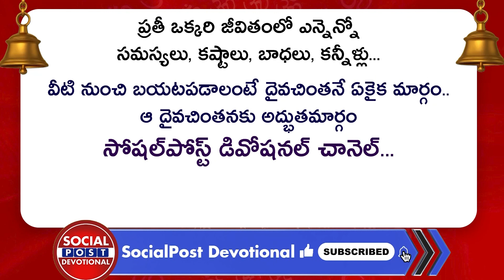Name Numerology In Telugu | Business Name Numerology | Shailaja Numerologist | Socialpost Devotional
Regards,
Rmedia